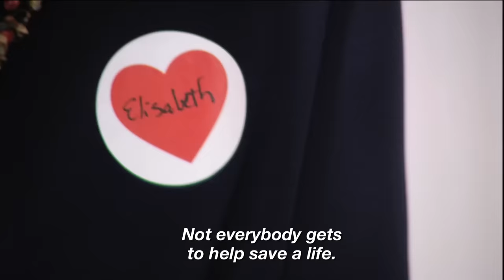Heart Transplant Recipient Meets Donor Family For The First Time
When Bob and Marla lost their son, Rob, in a tragic workplace accident in 2017, they made the lifesaving decision to donate his organs, helping 15 people – including heart transplant recipient, Elisabeth. This is what happened when Elisabeth met Bob and Marla for the first time at Westchester Medical Center.

Heart disease affects millions. WMCHealth's Heart & Vascular Institute is a multi-specialty practice dedicated to providing comprehensive, high-quality cardiac and vascular services.